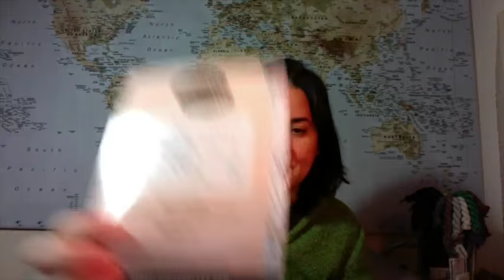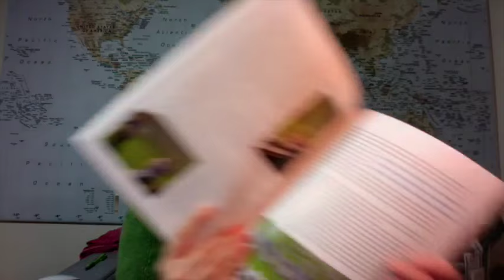episode 136: Happy Distaff Day